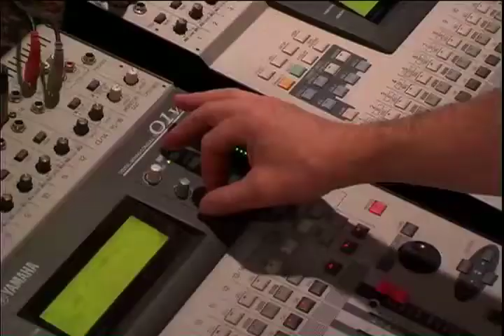Power_Of_10.avi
10 Piece (+2) horn driven band playing classic songs from the 60's through hits of today. We play all types of events from festivals, corporate events, weddings, wineries, clubs, theme parties and holiday events.